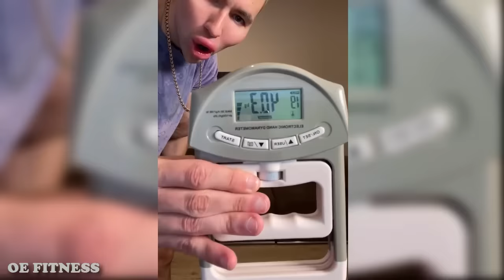What Insecurity Can Look Like (GYM IDIOTS 2024)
if i forgot to mention you in the video or you want to have your video removed, please contact me on instagram through the link above and i will respond asap. Never Skip Humor Day..